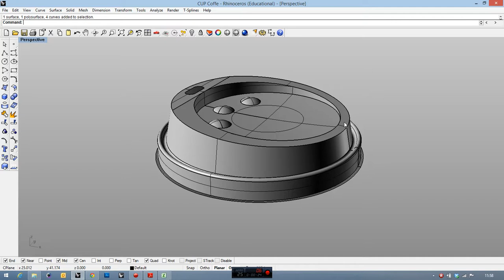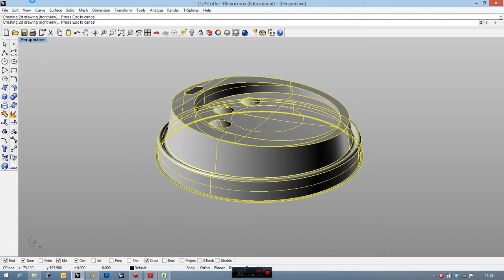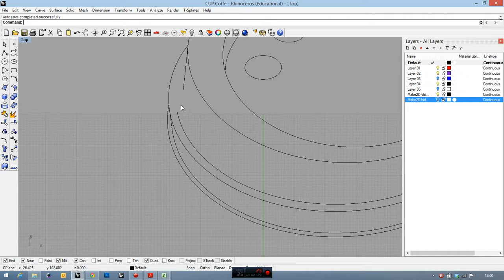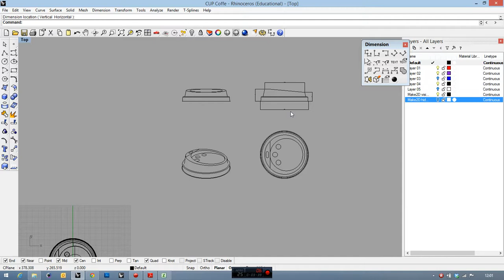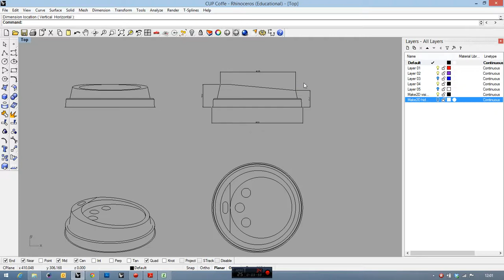RHINO TUTORIALS - Blueprints generating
See My COURSES:
Basics Course for BEGINNERS: